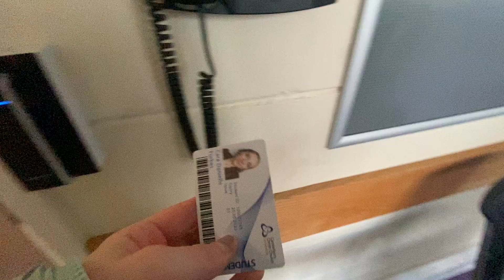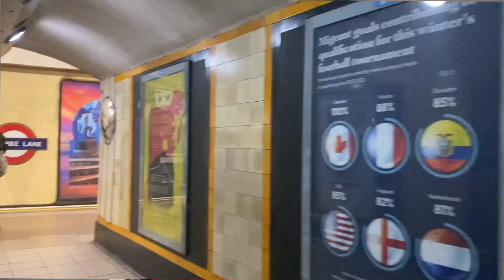Cara in Canterbury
Cara shares information about her time studying abroad in Canterbury!